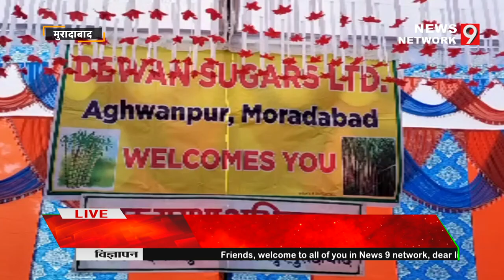मुरादाबाद : अगवानपुर दिवान सुगर्स में सड़क सुरक्षा नियम कार्यक्रम का आयोजन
आवश्यक सूचना -